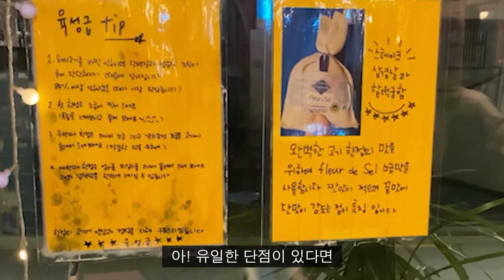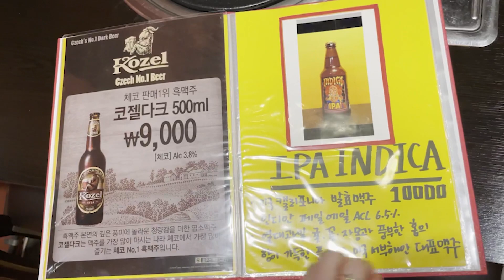서울에서 가장 항정살이 맛있는 돼지고기집, 고기 숙성부터 반찬까지 직접 다 만드는 찐 6성급 맛집, 연인0 친구0 지인0 가족0 (삼성동 육성급)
즐기는 한끼, 조이한끼

[식당정보]
육성급
서울특별시 강남구 테헤란로79길 25

[채널정보]
* 제가 가본 맛집중 저는 최소 3번, 지인들도 동행해 인정한 맛집만 올립니다. (평타이상은 자신하니 믿고 가보세요.)
* 벌써 유튜브에 많은 정보가 있는 집은 넘기겠습니다.
* 일주일에 1회씩 올리는걸 목표로 채널 만들었습니다.
* 영상 내용에 주관적인 내용이 들어 있는데 너그러이 이해 해주시면 감사하겠습니다.

[BGM 정보]
직접 만듭니다 ㅎ

[TMI]
마감하기 직전 마지막 손님으로 갔습니다
그런데도 불구하고 정말 너무너무 맛있는 음식, 친절한 서비스 보여주셨습니다 :)